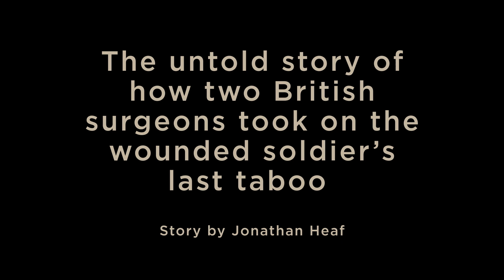Hidden Trauma: GQ meets Giles Duley | British GQ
The untold story of how two British surgeons took on the wounded soldier's last taboo. During the worst years of the Taliban insurgency in Afghanistan, hundreds of servicemen were flown to one hospital in Birmingham, where pioneering medics learned to treat injuries previously thought unsurvivable. Their legacy – and a legacy of that war – is the amputee servicemen whose lives they saved. And yet, the worst physical injuries remain unseen – and almost always unspoken. Here, GQ talks to Giles Duley who photographed Andy Searle and Ken Bellringer for the GQ feature.